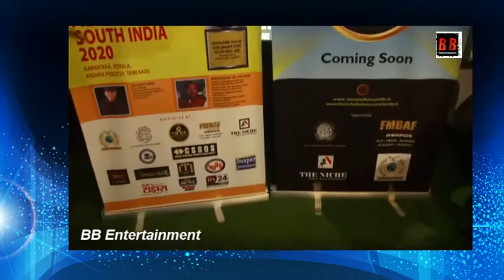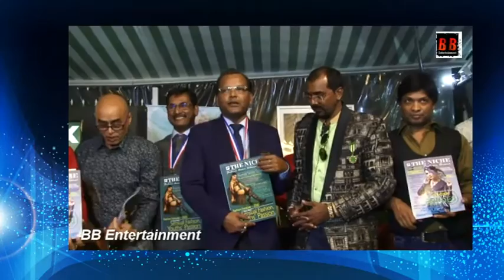Dadasaheb Phalke icon Award films (DPIAF)Dubai and South mr Kalyanji Jana